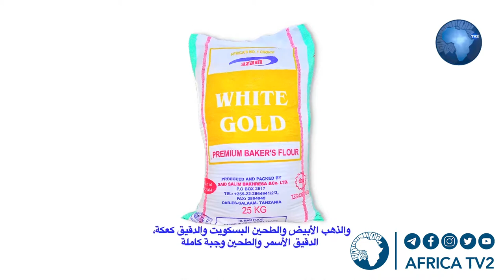LIVE : ASUBUHI NJEMA 24 JAN 2021 NUJUMUNAA 31 03 2019